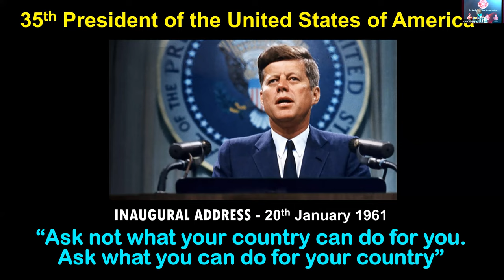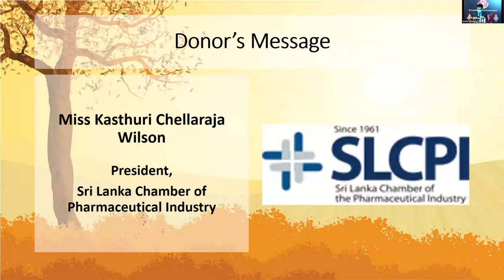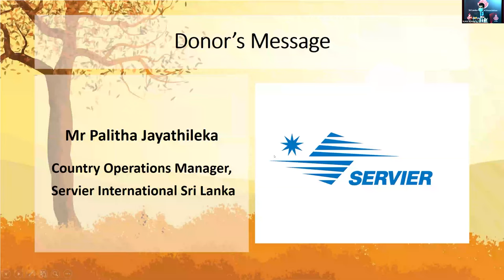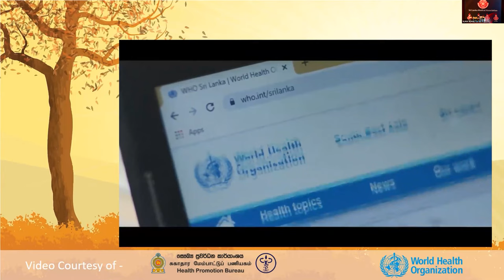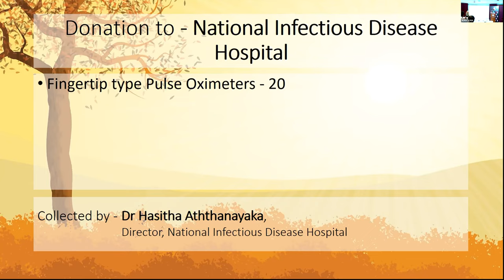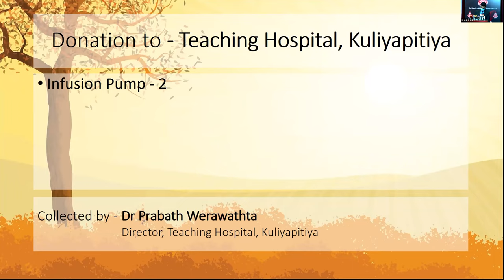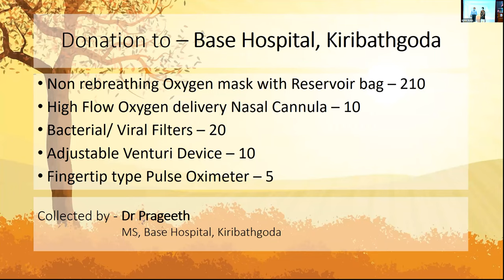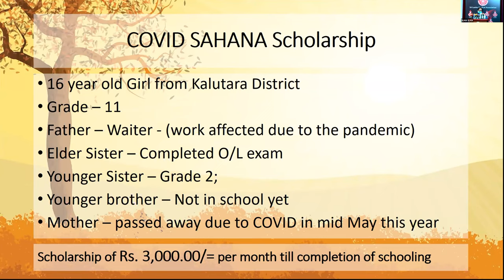COVID Sahana Distribution 08.07.2021